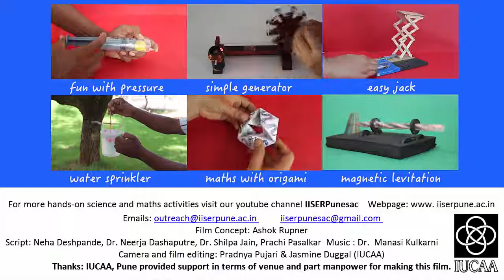Density meter | Marathi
Have you ever noticed how eggs sink in water but tomatoes float! Ice which is made up of water, when it freezes, floats on water! Why do you think that happens? Do they behave similarly in oil? What happens when oil and water are poured together? Oil will always float above the water. This is because the density of water is higher than that of oil.
Let’s see how to make this with the liquids that are easily available.
We will need: Castor oil, vegetable oil, colored water and glycerin, with one empty beaker and some different beads.
Now in the empty beaker, carefully pour glycerin. On top of the glycerin very carefully pour the colored water. Notice how it floats above the glycerin. Our nest layer is that of vegetable oil. Slowly pour the vegetable oil above the water. Our final layer is that of castor oil. Notice how it is the lightest layer of all.
Now my density meter is ready. Let’s test it with different beads. Let’s start with a ball bearing. Wow! It sinks! It must be the heaviest of them all. Next is a wooden bead, which floats of castor oil. Now a plastic bead that has density somewhere between that of water and vegetable oil. The lightest of them all in a thermocol/Styrofoam ball, which floats above the castor oil.
Notice of liquids of different densities float above each other. At the bottom we have glycerin, then water, then vegetable oil and castor oil.
Density of a material simply depends on how many of its molecules are packed inside a particular volume.
So make your own density meter with material that is easily available to you, that is all around you and have fun with densities!